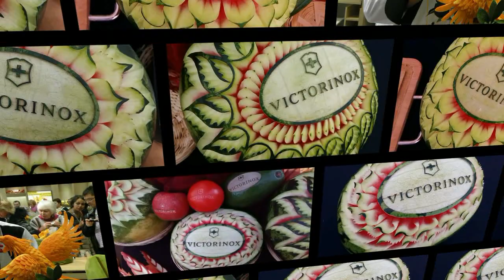#63 Carved watermelon with Victorinox logo / Rzeźbiony arbuz z logo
Next watermelon with nice pattern made by Piotr Wasik.
Kolejny arbuz z ciekawym wzorem wyrzeźbiony przez Piotra Wasika.